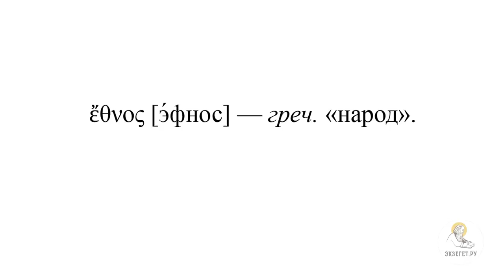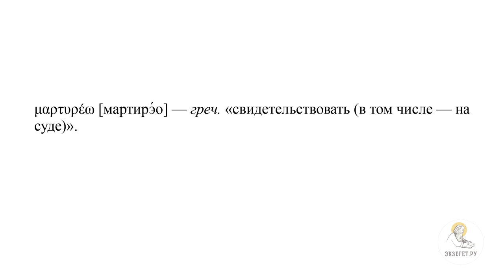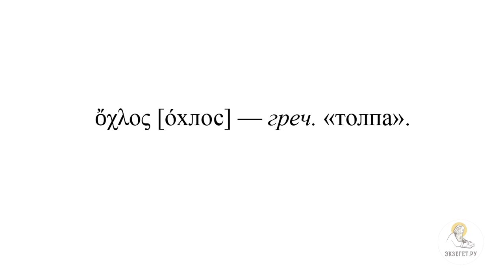"Царство Мое не от мира сего" (Ин.18:28-40) Протоиерей Димитрий Юревич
Команда Экзегет.

🔸 О 1-ой части суда Господа Иисуса Христа у Пилата
🔸 О представителе Римской власти в Палестине
🔸 О том, что такое Претория и где она находилась
🔸 О двух вариантах нахождения Претории
🔸 О том, что те, кто вел Иисуса Христа на суд не заходят в здание Претории, чтобы не оскверниться
🔸 О возможности Пилата пообщаться с Иисусом Христом лично
🔸 О вышедших к евреям Пилата и его вопросу к ним
🔸 О горделивом ответе евреев
🔸 О логичном ответе Пилата
🔸 О требовании иудеев смертной казни для Господа Иисуса
🔸 О запрете Римской Властью иудеям предавать кого-либо смертной казни
🔸 О беседе Господа с Пилатом
🔸 Об указании Иисусом Пилату на его вопрос
🔸 Об удивлении Пилата тому, что Господа предали даже нравственные авторитеты (первосвященники)
🔸 Об ответе Господа о Царстве Его, не от мира сего
🔸 О выражении Господа "мир сей"
🔸 О том, в чем заключается деятельность Иисуса Христа как Царя
🔸 О том, что понял ли Пилат что говорит Господь
🔸 О популярности философских школ в Риме
🔸 О словах Пилата о том, что не находит никакой вины Иисуса Христа
🔸 Об обычае отпускать одного заключенного на Пасху
🔸 О попытке Пилата апеллировать ко мнению еврейского народа
🔸 Об изменении мнения народа
🔸 О прошении отпустить явного преступника и разбойника